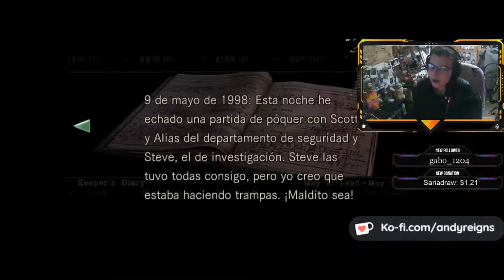2000 de IQ | Resident Evil Remaster #3